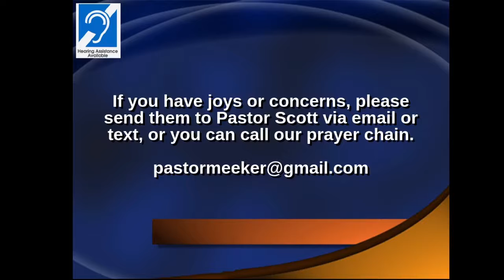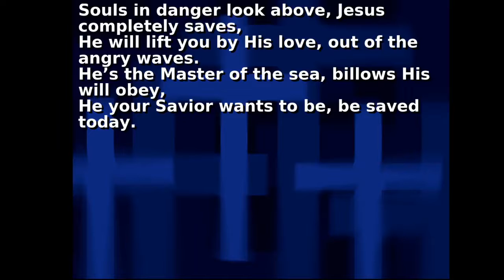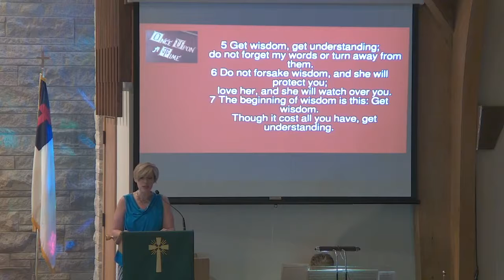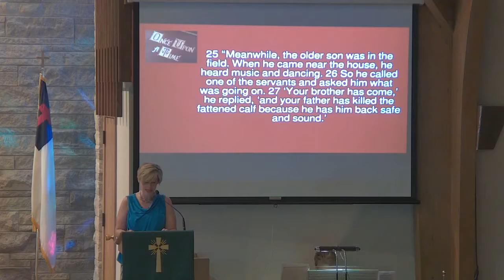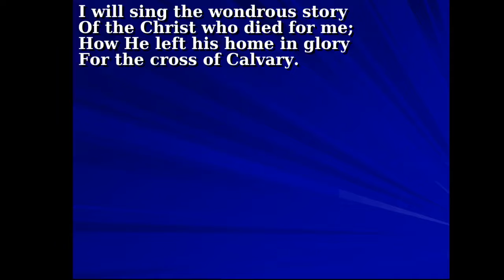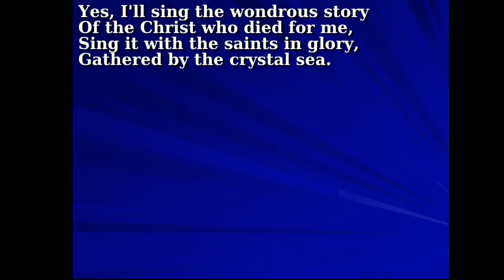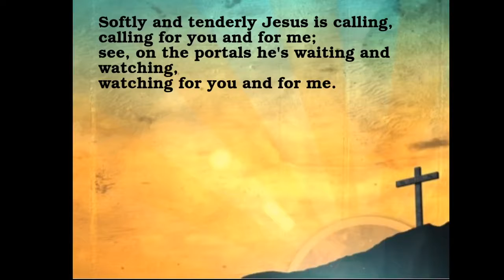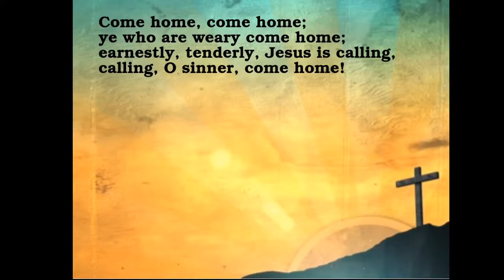Parable series week 11 the love of a father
Message: Parable Series - “The Love of a Father”

Preface: Whether we have messed up “bad” or just a “little” our father always seeks to restore our relationship.